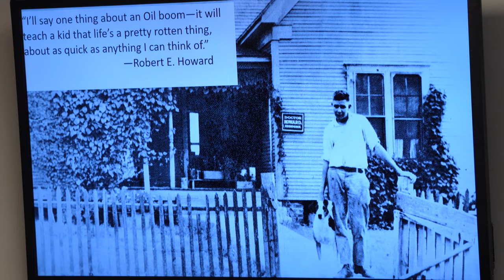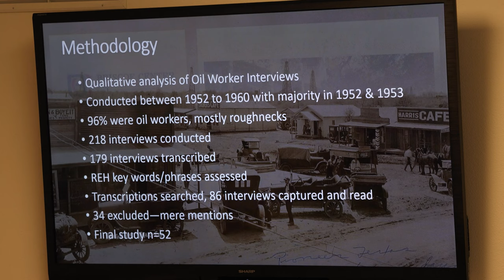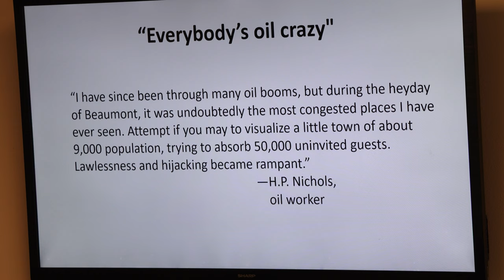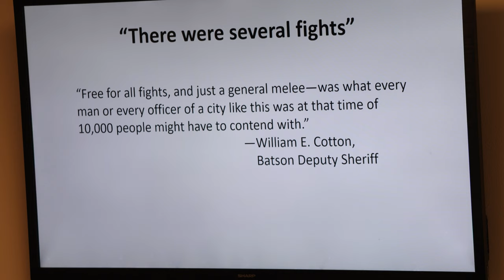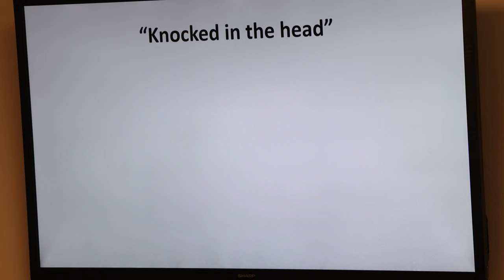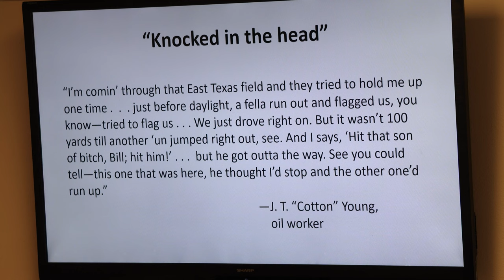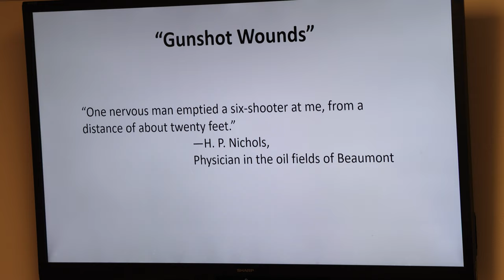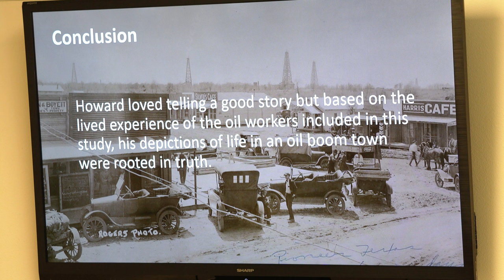Glenn Lord Symposium 2023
Howard Scholar Jason Ray Carney moderates the Glenn Lord Symposium for 2023!

Our scholars presenting this year:

1)Dr. Dierk Gunther, Professor of English Literature at Gakushuin Women's College, Tokyo

His presentation: “Through the Eyes of an Ophirean Woman: Thoughts Concerning the Racism of Robert E. Howard’s The Vale of Lost Women."

2) Brian Murphy, Howard Scholar

His presentation: “Far Countries of the Mind: The Frontier Fantasy of Robert E. Howard."

3) Dr. Willard Oliver, Professor of Criminal Justice at Sam Houston State University, Huntsville

His presentation: "Robert E. Howard and Oil Booms: Crime, Disorder and Reality.”